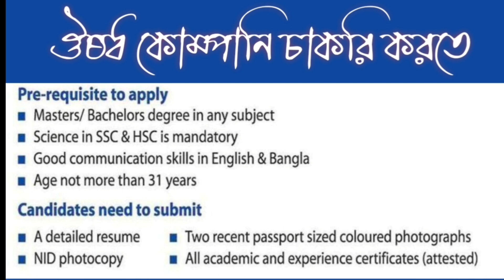ঔষধ কোম্পানি চাকরি করতে কি কি লাগে || Medicine Company Job info.